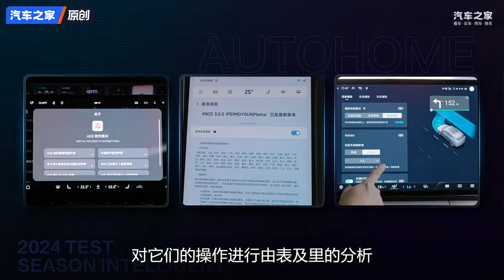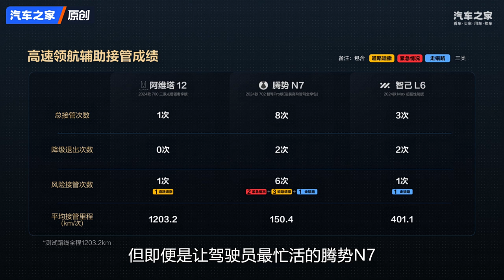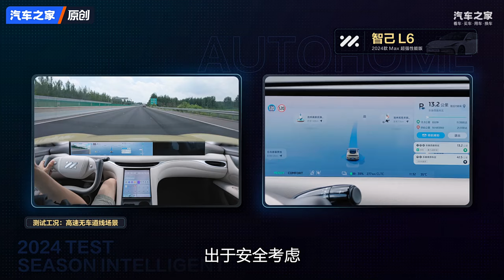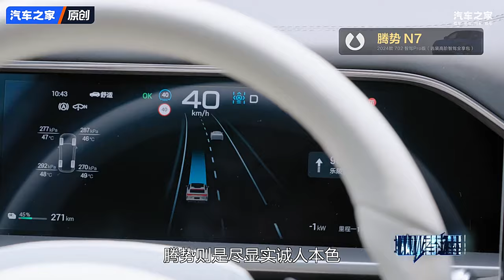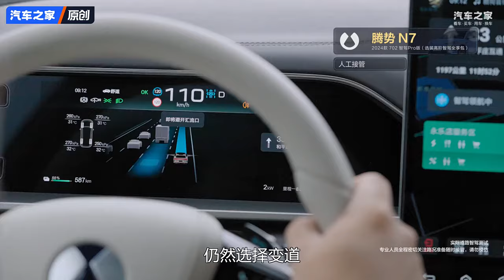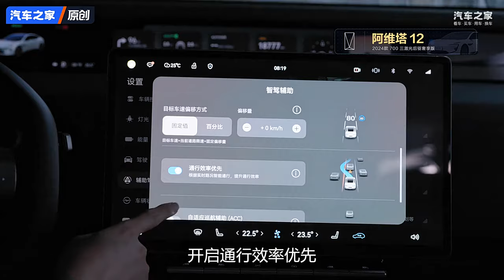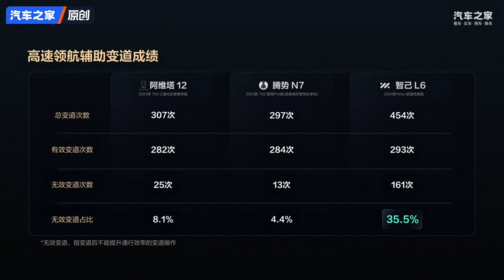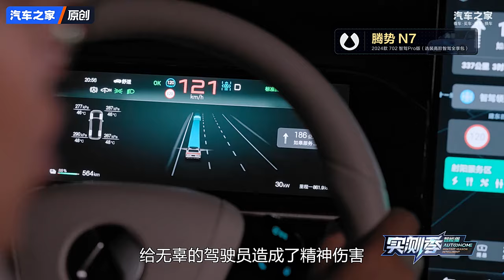1200公里高速智驾“0”接管挑战，阿维塔 腾势 智己如何应对？autohome 【汽车之家】